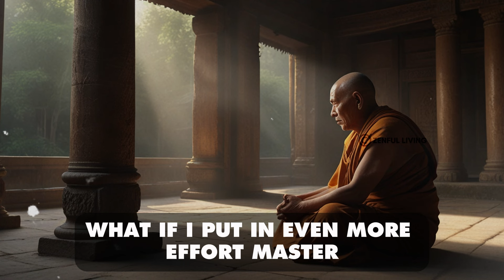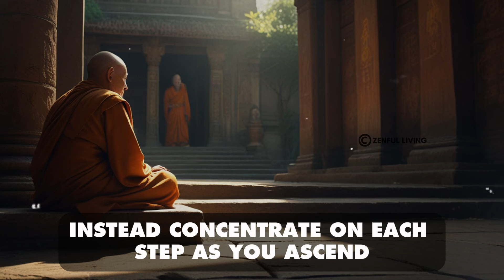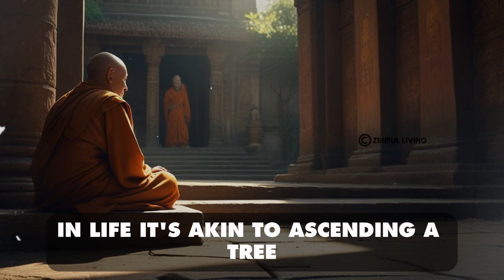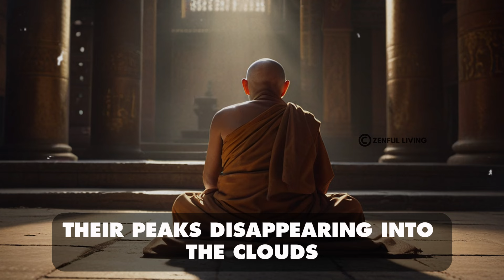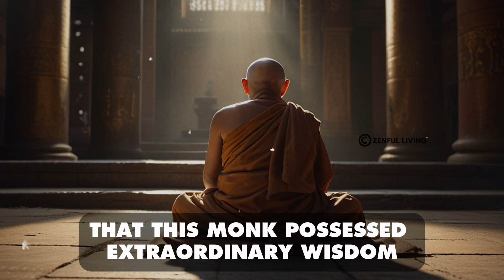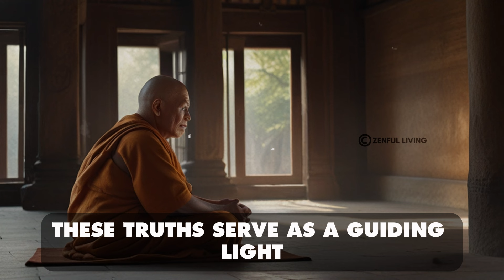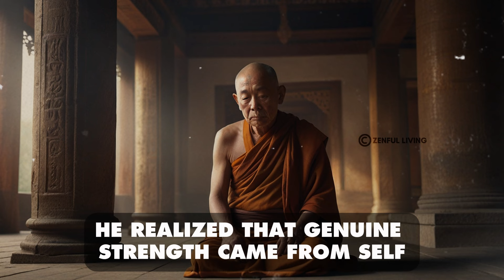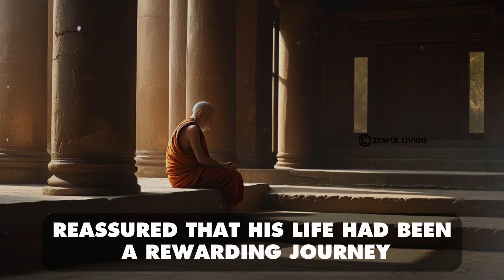Turn Your Pain into Power - Buddhist Motivational Story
📜 Description:
🌟 Title: "Turn Your Pain into Power - Buddhist Motivational Story " 🌟
Check out the RETURN of the amazing Stone Story about Life
🔍 Utilizing these carefully chosen hashtags will enhance the discoverability of your video, allowing it to reach a broader and more engaged audience specifically interested in the realms of mindfulness, spirituality, and the profound wisdom of Buddhism and Zen teachings. 🧘‍♂️🕊️📖
1)This video has no negative impact on the original works (It would actually be positive for them)
2)This video is also for teaching purposes.
3)It is not transformative in nature.
4)I only used bits and pieces of videos to get the point across where necessary.
Zenful Living. MOTIVATION does not own the rights to these video clips.